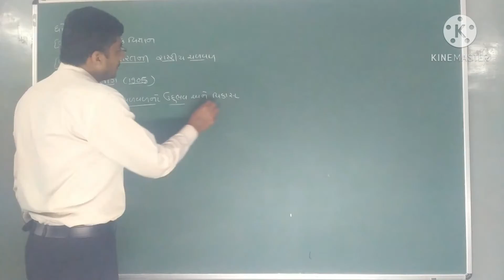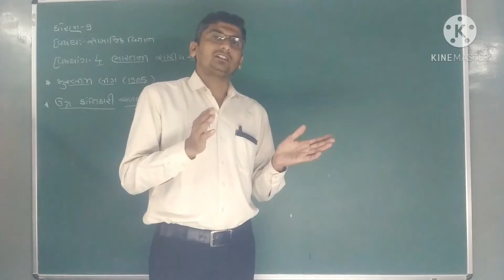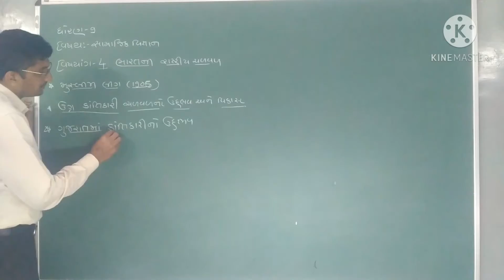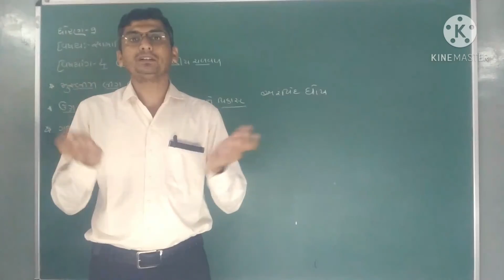std 9 social science unit-4 part 2 21/10/20